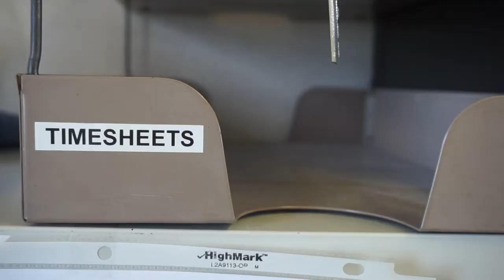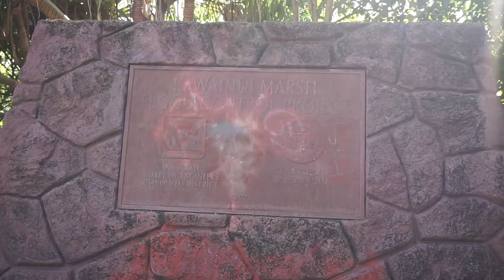🦆I LEFT MY CAMERA AT A WHOLE FOODS🦆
It's for the birds I tell yah!